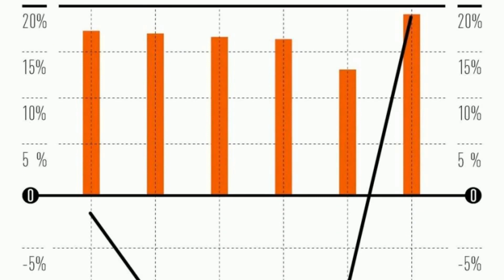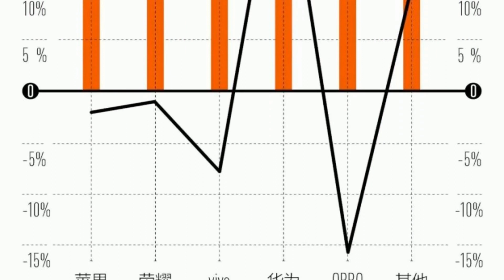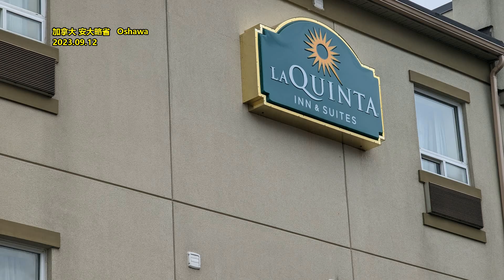小米手机出货跌出中国市场前5 是高端化的错吗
文章来源: 第一财经杂志
IDC报告显示，2023年全年，中国智能手机市场出货量约2.71亿台，同比下降5.0%，创近10年以来最低出货量。不过2023年第4季度，中国智能手机市场出货量约7363万台，同比增长1.2%， 在连续同比下降10个季度后首